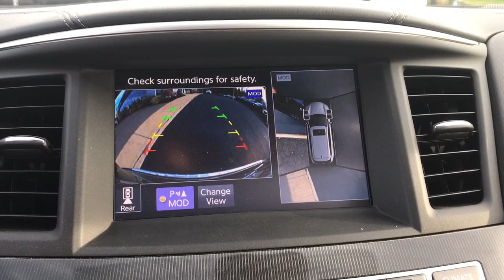2017 INFINITI QX60 Pottstown, Royersford, Phoenixville, Collegeville, Reading, PA LK1868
Hermosa Blue Used 2017 INFINITI QX60 available in Pottstown, Pennsylvania at Nissan 422 of Limerick. Servicing the  Royersford, Phoenixville, Collegeville, Reading, PA area.

Recent Arrival! Priced below KBB Fair Purchase Price! CARFAX One-Owner. 2017 INFINITI QX60 Base AWD Sport-Tuned CVT 3.5L V6 *Vehicle must be financed with dealer to receive the internet price, rebates, and incentives.*, *Dealer is not responsible for pricing errors. Final vehicle price is determined at final sale.*, *Part of the Bush Loyalty Program*, 2-Way Driver's Seat Power Lumbar Support, Around View Monitor w/Front & Rear Sonar System, Dual Occupant Memory System, Enhanced Intelligent Key Memory, Entry & Exit Assist, Heated Steering Wheel, INFINITI InTouch w/Navigation, Outside Mirrors w/Reverse Tilt-Down Feature, Premium Package, Premium Plus Package, Radio: AM/FM/CD/DVD w/MP3 Playback Capability, Rain-Sensing Front Windshield Wipers, Remote Engine Start, Single In-Dash CD Player, Voice Recognition For Navigation.Odometer is 27508 miles below market average! 19/26 City/Highway MPGAwards:* 2017 IIHS Top Safety Pick * 2017 KBB.com 5-Year Cost to Own AwardsSee the rest of our inventory at NISSAN422OFLIMERICK.COM.
[P01] PREMIUM PACKAGE  -inc: Entry & Exit Assist  For driver's seat and steering wheel  Dual Occupant Memory System  For driver's seat  steering wheel and outside mirrors  Enhanced Intelligent Key Memory  Stores an occupant memory position  last used audio  climate control and navigation settings  Remote Engine Start  Heated Steering Wheel  2-Way Driver's Seat Power Lumbar Support  Radio: AM/FM/CD/DVD w/MP3 Playback Capability  BOSE 13-speaker premium audio system  Radio Data System (RDS) and speed-sensitive volume control  Outside Mirrors w/Reverse Tilt-Down Feature,HERMOSA BLUE,GRAPHITE  LEATHER-APPOINTED SEATS  -inc: graphite  weave interior trim,[P12] ILLUMINATED KICK PLATES,[L11] CARPETED FLOOR MATS (4-PIECE SET)  -inc: 1st  2nd and 3rd rows,[B92] SPLASH GUARDS (COLOR-MATCHED SET OF 4),[M93] CARGO PACKAGE W/PREMIUM PLUS PKG  -inc: underfloor storage dividers  Rear Cargo Cover  Cargo Protector  First Aid Kit,[P02] PREMIUM PLUS PACKAGE  -inc: Single In-Dash CD Player  Around View Monitor w/Front & Rear Sonar System  moving object detection w/2 front and 2 rear sonar system  Rain-Sensing Front Windshield Wipers  INFINITI InTouch w/Navigation  lane guidance and 3-D building graphics  INFINITI InTouch services  SiriusXM satellite radio (subscription required)  SiriusXM Traffic and Travel Link (subscription required)  w/4 year complimentary trail access to traffic  weather  fuel prices  stocks  sports  and movie times  Voice Recognition For Navigation  one-shot voice destination entry,[Z66] ACTIVATION DISCLAIMER,[P11] ROOF RAILS & REAR BUMPER PROTECTOR,[S55] LITERATURE KIT,All Wheel Drive,Power Steering,ABS,4-Wheel Disc Brakes,Brake Assist,Brake Actuated Limited Slip Differential,Aluminum Wheels,Tires - Front All-Season,Tires - Rear All-Season,Temporary Spare Tire,Sun/Moonroof,Generic Sun/Moonroof,Heated Mirrors,Power Mirror(s),Integrated Turn Signal Mirrors,Power Folding Mirrors,Rear Defrost,Privacy Glass,Intermittent Wipers,Variable Speed Intermittent Wipers,Rear Spoiler,Remote Trunk Release,Power Liftgate,Power Door Locks,HID headlights,Automatic Headlights,Fog Lamps,AM/FM Stereo,CD Player,Satellite Radio,MP3 Player,Steering Wheel Audio Controls,Bluetooth Connection,Auxiliary Audio Input,HD Radio,Requires Subscription,Power Driver Seat,Power Passenger Seat,Bucket Seats,Heated Front Seat(s),Driver Adjustable Lumbar,Driver Adjustable Lumbar,Pass-Through Rear Seat,Rear Bench Seat,Adjustable Steering Wheel,Trip Computer,Power Windows,3rd Row Seat,Leather Steering Wheel,Keyless Entry,Power Door Locks,Keyless Start,Keyless Entry,Power Door Locks,Universal Garage Door Opener,Cruise Control,Climate Control,Multi-Zone A/C,A/C,A/C,Rear A/C,Leather Seats,Auto-Dimming Rearview Mirror,Driver Vanity Mirror,Passenger Vanity Mirror,Driver Illuminated Vanity Mirror,Passenger Illuminated Visor Mirror,Floor Mats,Keyless Start,Power Windows,Power Door Locks,Trip Computer,Security System,Engine Immobilizer,Traction Control,Stability Control,Traction Control,Front Side Air Bag,Tire Pressure Monitor,Driver Air Bag,Passenger Air Bag,Front Head Air Bag,Rear Head Air Bag,Passenger Air Bag Sensor,Child Safety Locks,Back-Up Camera